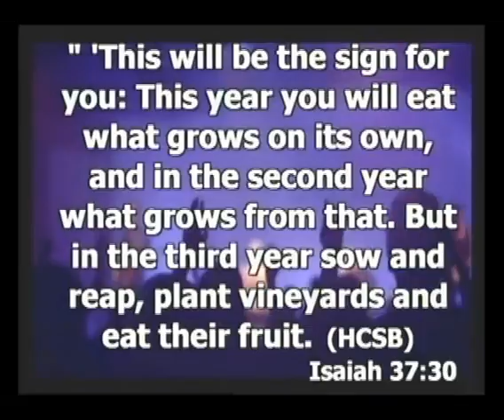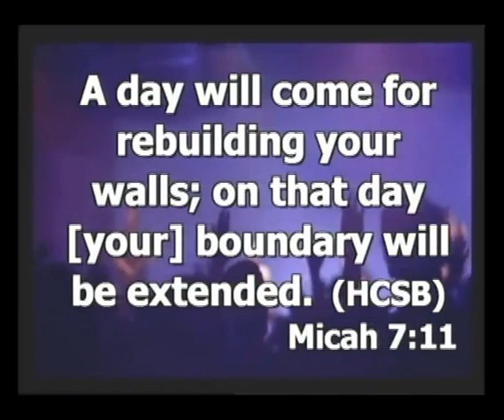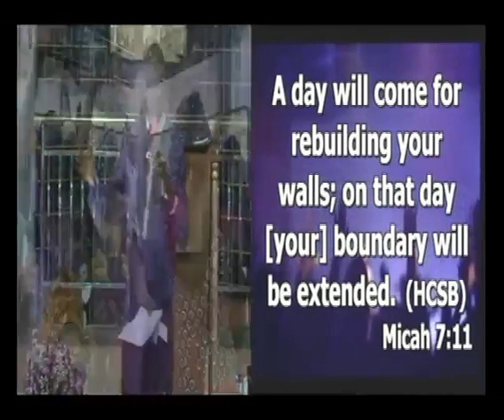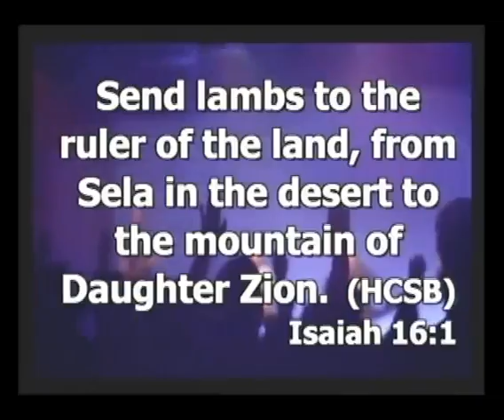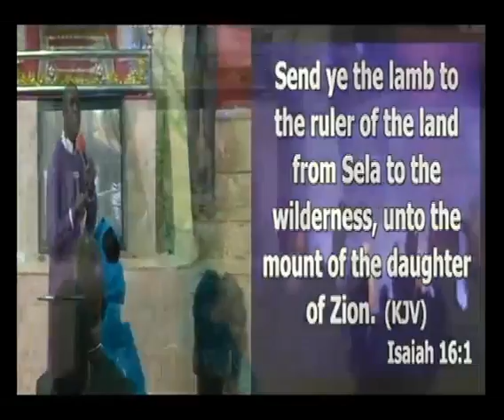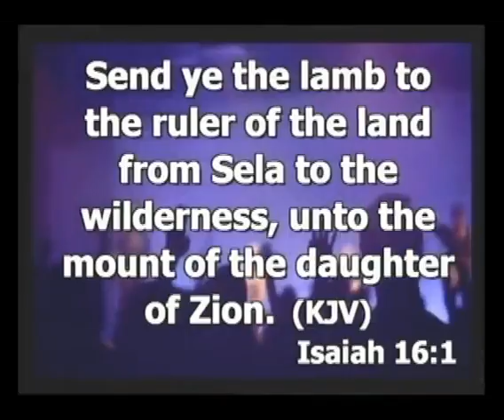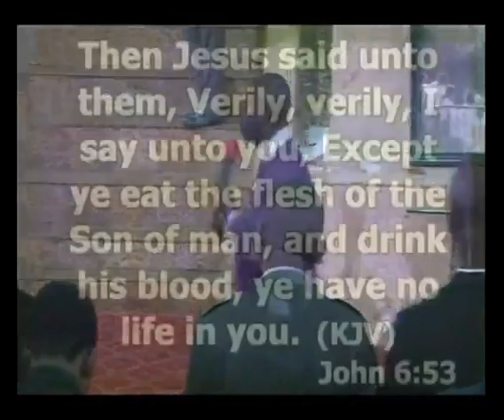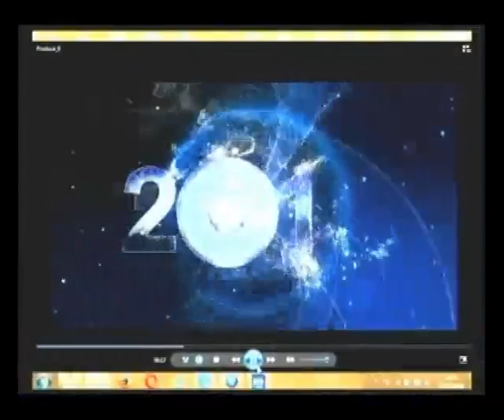2015 Throneroom Cross Over Service